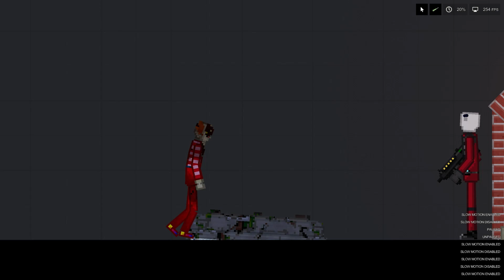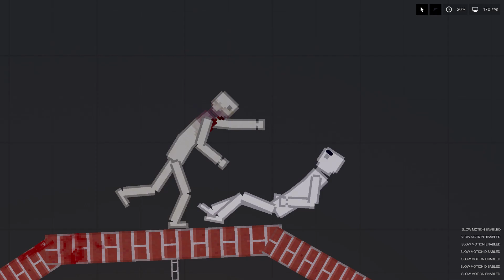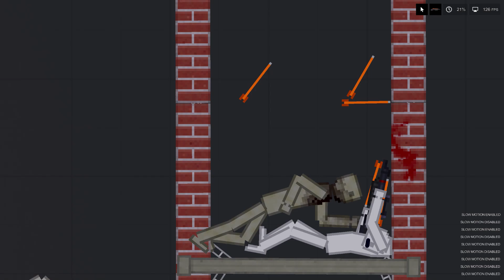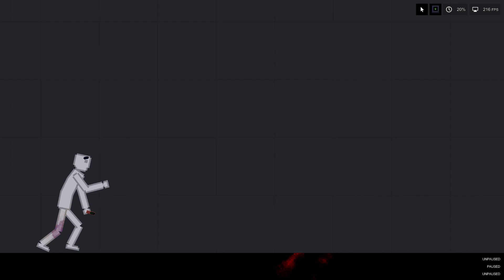People Fight Off Zombies In The City On People Playground